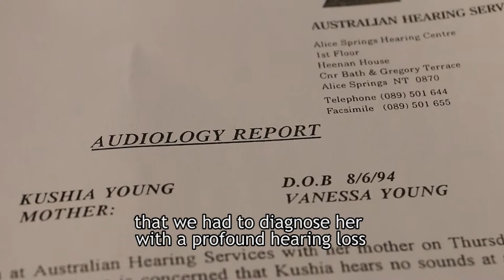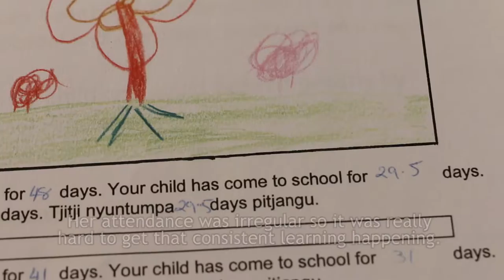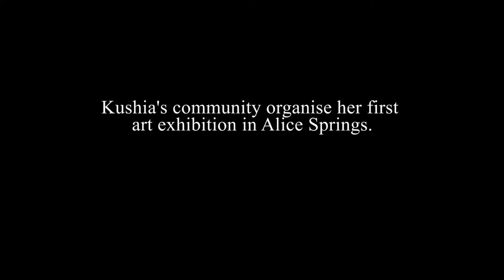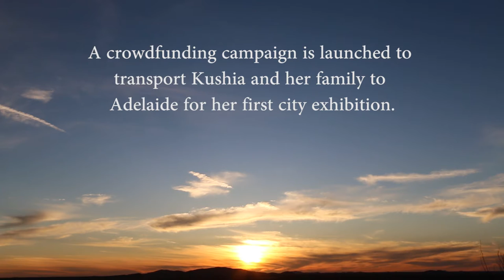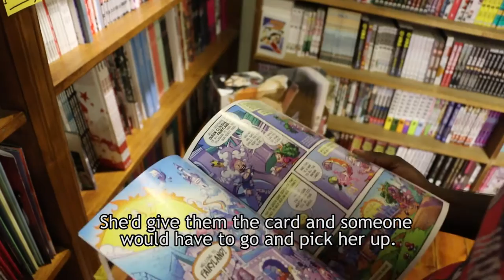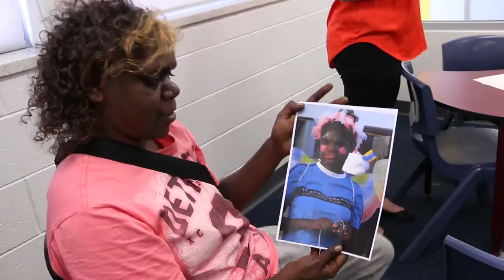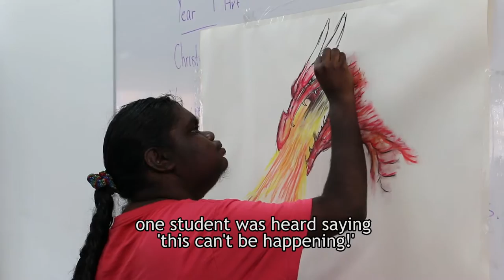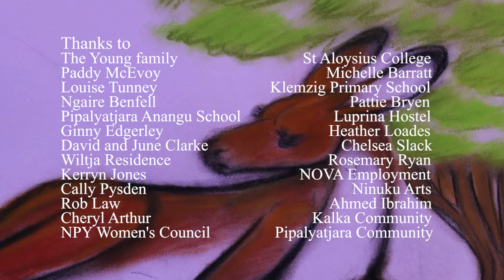DRAGON DREAMING (fully captioned for deaf/hearing impaired)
***CULTURAL WARNING: Aboriginal and Torres Strait Islander viewers are warned that the following film contains images and voices of deceased people***
Meet Kushia Young. She can’t hear you. But she can draw you a mystical character in under 10 minutes. This profoundly deaf 21-year-old artist from the remote APY Lands in the north-western deserts of South Australia is being recognised for her unique contemporary indigenous drawings. Through rare photos and videos from her early years, this documentary reveals the challenges Kushia has been forced to overcome through issues of isolation, disability and cultural integration. Tastefully illustrated with scores of her stunning drawings, this is a powerful and heart-warming story of a truly captivating character whose strength in overcoming disadvantage is found in the pages of her creations.